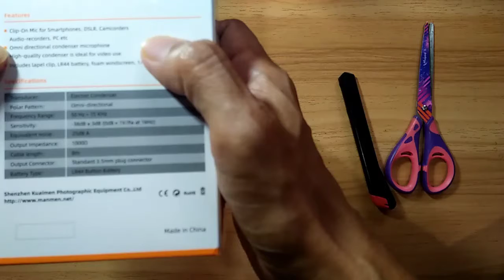Review Mic Lavalier Clip On Murah Saingan BOYA BM 1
Link Pembelian:

Mamen KM-D1